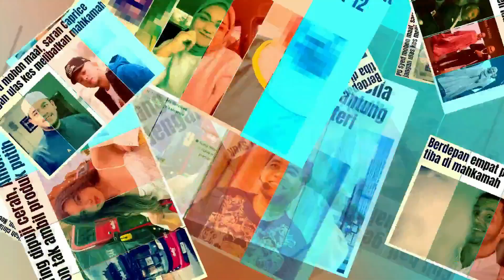Anak Aliff Syukri Dedah Sikap Sebenarnya. Reaksi Aliff Syukri Buat Ramai Terhibur!